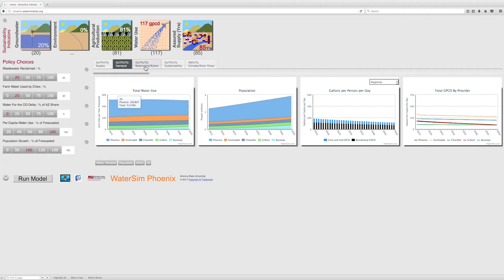ASU KEDtalks Charting a course for Colorado River water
We’ve portioned out more of the Colorado River’s water than it can deliver. How do we navigate the rapids of water management without capsizing under growing demand? Dave White of ASU’s Decision Center for a Desert City explains how to stay afloat.